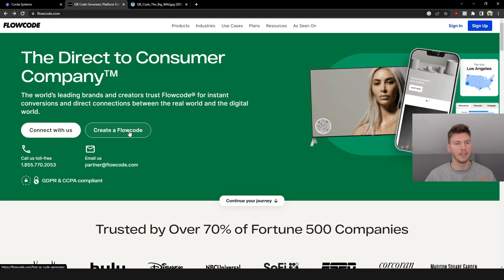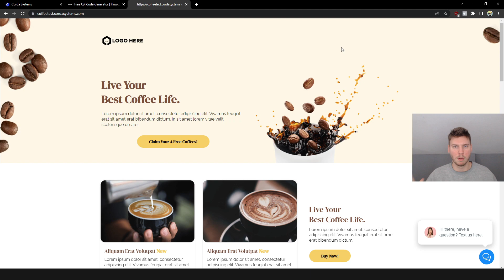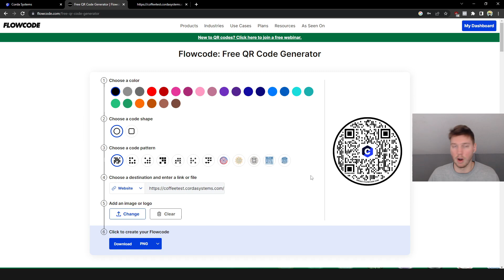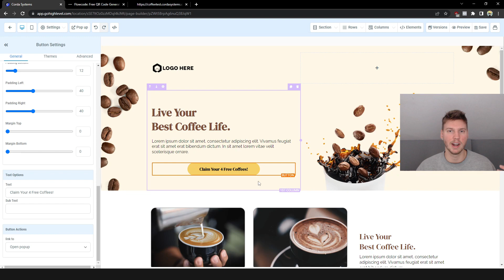How To Get Clients Into Rewards Programs in GoHighLevel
How To Get Clients Into Rewards Programs in GoHighLevel. Setting up a QR code will dramatically increase the number of customers your client gets when paired with this kind of offer in the video.

GET FREE COURSE SET UP!!